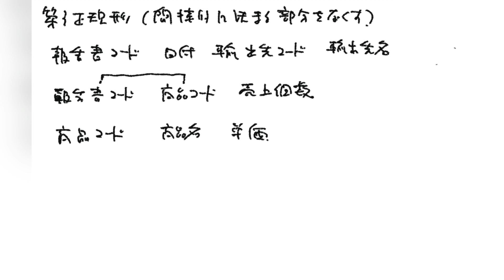616 第三正規形